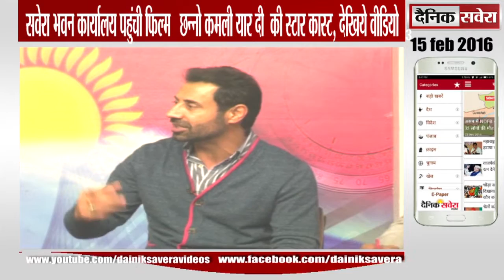सवेरा भवन कार्यालय पहुंची फिल्म 'छन्नो कमली यार दी' की स्टार कास्ट, देखिये वीडियो